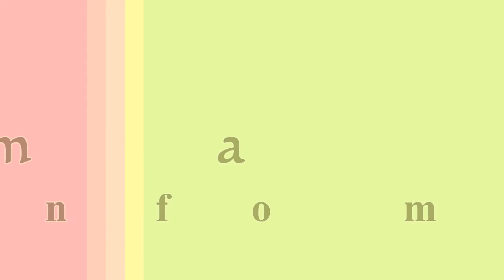Wagub Pantau Pengecatan Pagar Monas Sisi Utara (3/11)